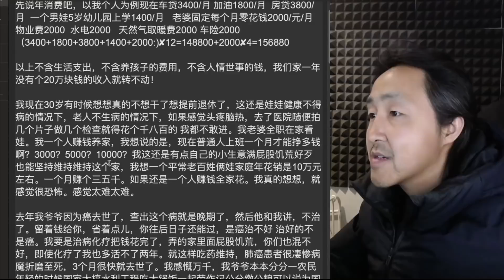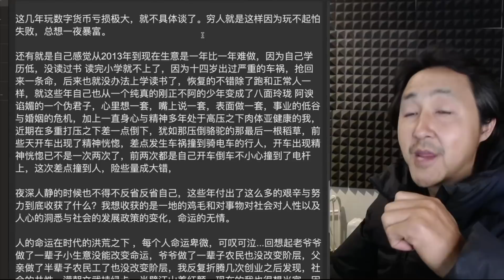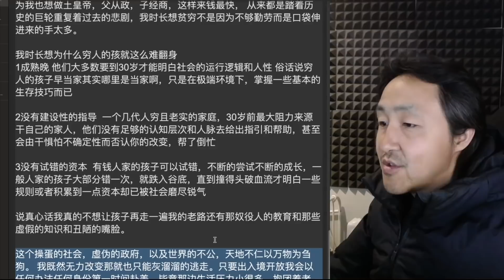国内韭菜的心声：就算有能力年消费20万，依然过的胆战心惊如履薄冰。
⬇️探索未知，才能财务自由！⬇️

红利期的项目欢迎来白撸
项目一：hi dollar
web.hi.com/Noa11
邀请码：Noa11
项目二：pi network
邀请码：lucas799
【严重推荐先注册谷歌GV虚拟手机号之后

不懂就问
电报号：@laohei7890